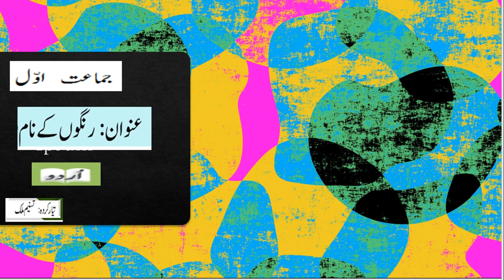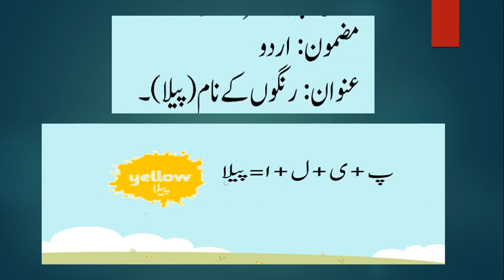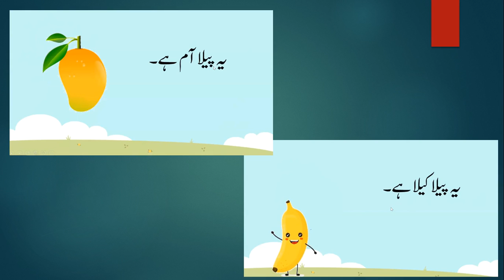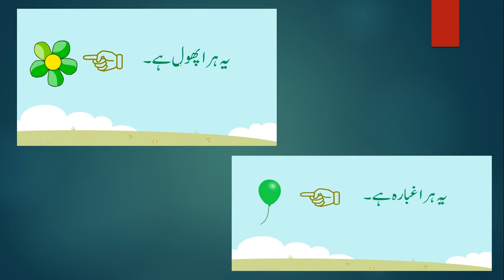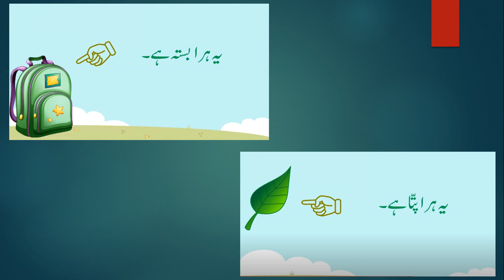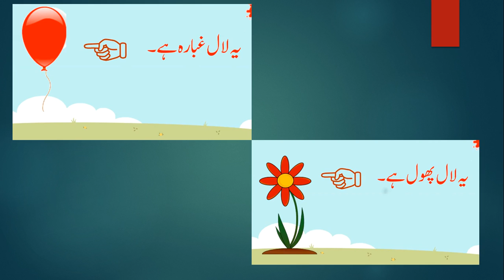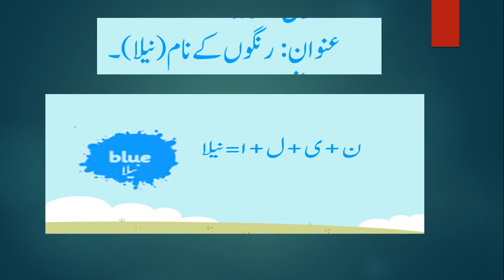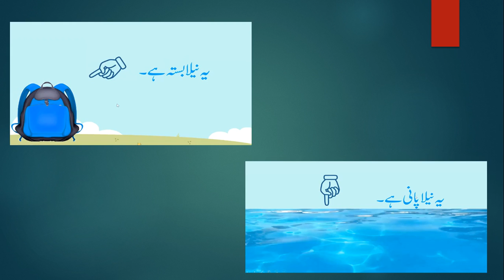جماعت اول رنگوں کے نام